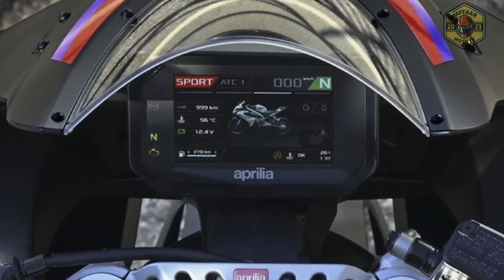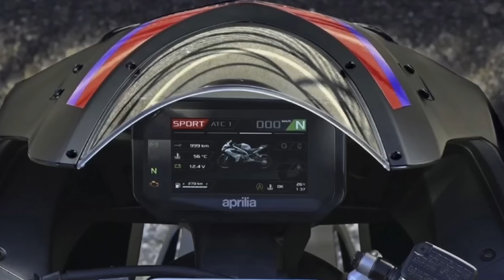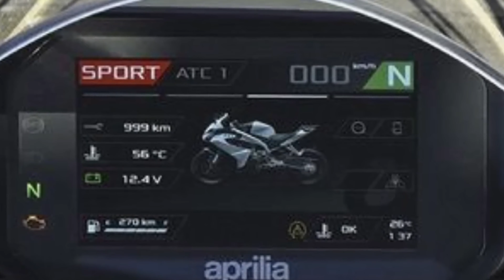"Aprilia Roars into India with New RS457 Model, Defying Expectations of RS440!"